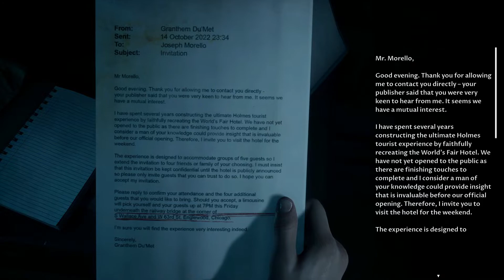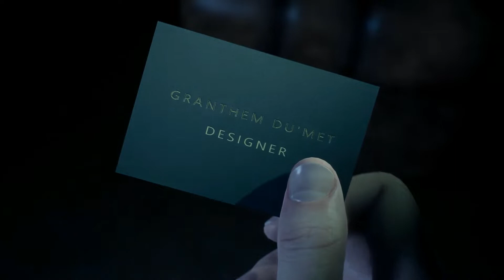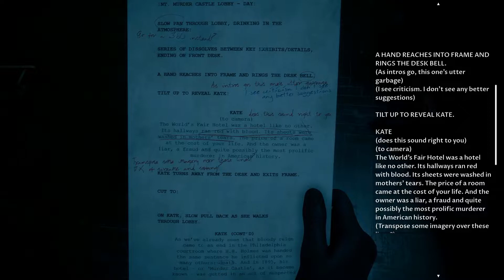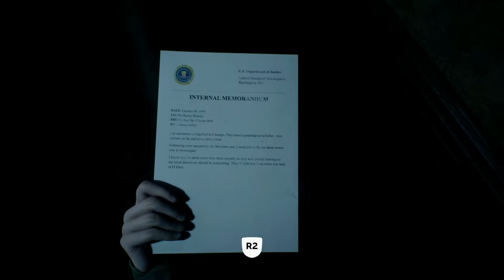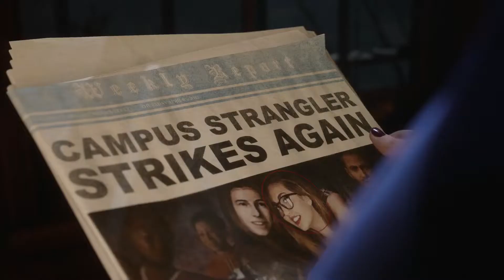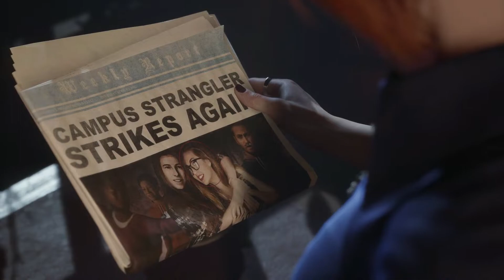Traps and Trap Doors - The Devil In Me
The Devil In Me. Gameplay & Walkthrough, Your Pal Al Gaming - Part 6

The Dark Pictures Anthology: The Devil In Me. Gameplay & Walkthrough, Your Pal Al Gaming - Part  6

The Dark Pictures Anthology: The Devil In Me, Gameplay & Game Walkthrough by Your Pal Al Gaming. Part 1, Introduction to Story End. The Dark Pictures Anthology: The Devil In Me, is a 2022 interactive drama video game, in the survival horror genre that was released in November 2022. The Devil In Me was developed by Supermassive Games and Published by Bandai Namco Entertainment. The Dark Pictures Anthology: The Devil In Me runs on the Unreal Engine 4, for PlayStation 4, PlayStation 5, Xbox One, Xbox Series X, Xbox Series S, and Microsoft Windows PC. The Dark Pictures Anthology: The Devil In Me is a survival horror video game, walkthrough and gameplay provided by Your Pal Al Gaming, complete with tips, tricks, strategy, options, choices, drama, story, from beginning to end. The Dark Pictures Anthology: The Devil In Me takes place originally in 1893 during the world fair and then in modern day. The Devil In Me showcases the H. H. Holmes serial killer murders and H.H. Homes murder castle which is a hotel built by H.H. Holmes in the 1800s in Chicago, with the name "World's Fair Hotel" hoping to attract travelers to stay the night. H.H. Holmes Murder Castle was a rumored labyrinth of trap doors, secret hallways, spy holes, and a kill box for anyone H. H. Holmes wanted to kill. H.H. Holmes was a conman and went by the several Alias's including Dr. Holmes. The story is of Serial Killer H. H. Holmes and his Murder Hotel, the Murder Castle, in Chicago, during the world's fair. In The Dark Pictures Anthology, The Devil In Me, a small group of five documentary film makers are invited by a mysterious owner to stay the night and film in the serial killer, H.H. Holmes "murder castle" which was a modern day rebuilt replica of the actual murder castle, The World's Fair Hotel, in Chicago 19th century. The filmmakers soon realize they are being watched and hunted and must do anything possible to survive a possible serial killer at The Murder Castle of H.H. Holmes. Your choices matter, some live, some may die. The Dark Pictures Anthology, The Devil In Me features single player footage, has capabilities for online co-op play, shared play, split screen play, steam achievements, PS5 Trophies, Xbox Trophies, Steam Trading Cards, and capable of Remote Play Together. The Dark Pictures Anthology: The Devil In Me, Your Pal Al, Gameplay and Walkthrough will include the complete fictional storyline from beginning to end. Introduction to conclusion, of the story around H.H. Holmes, serial killer, his murder hotel, the worlds fair, and fictional characters Charlie Lonnit, Kate Wilder, Mark Nestor, Jamie Tiergan, and Erin Keenan. Your Pal Al, Gaming and Walkthrough provided on PS5, PlayStation 5, Xbox X, and PC. This footage captures primarily on PS5, PlayStation 5, Gameplay. Your Pal Al Gaming.